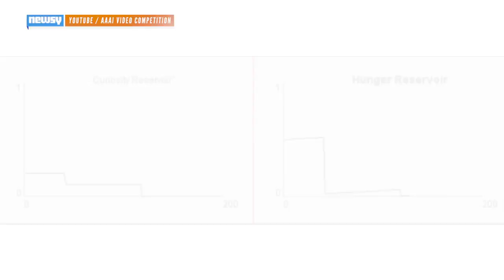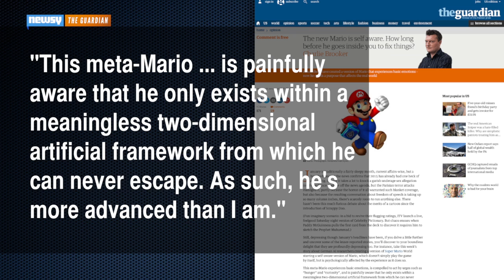Mario Is Now Self-Aware. What Could Possibly Go Wrong?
Researchers have created a version of Super Mario World which learns to play itself based on experience and voice commands.